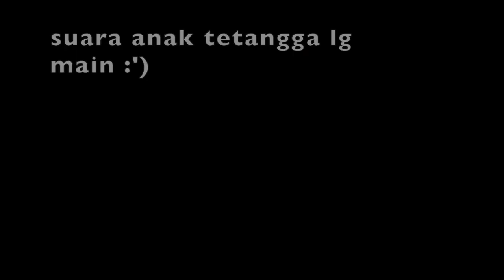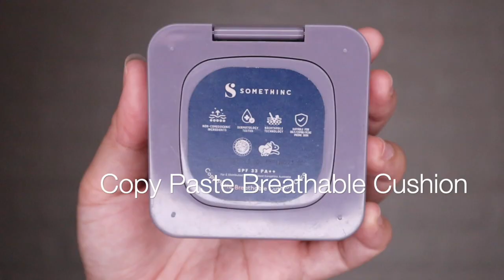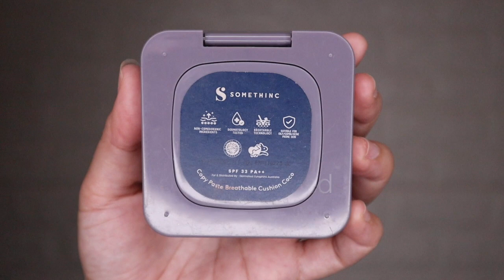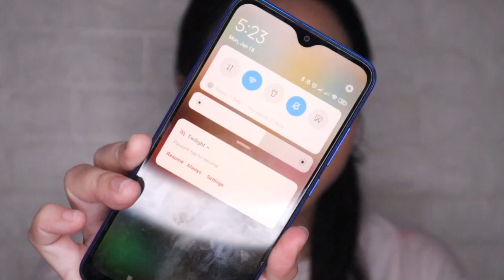BATTLE MAKE OVER HYDRASTAY LATE GLOW VS SOMETHINC COPY PASTE CUSHION| FULL COVERAGE |Maria Soelisty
Ketemu di hari Selasa dengan video battle pastinya😆
kali ini masih dari produk lokal yaitu Make Over Hydrastay Late Glow Cushion VS Somethinc Breathable Copy Paste Cushion❤️
keduanya punya finish yang mirip kayak full coverage glowing, tapi somethinc justru buat kulit berminyak, so kita lihat ya nanti test ketahanannya lebih bagus mana☺️
so yap, stay tune sore ini jam 5 di channelku  @Maria Soelisty  , enjoy💕

Make Over Hydrastay Late GlowCushion
netto : 15 ml

Make Over Radiant Finishing Powder
netto : 8 gr

Somethinc Paste Breathable Cushion
shade : Coco

Q&A :
👧I Movie